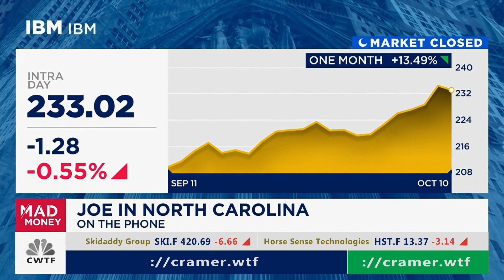[Oct10@6:10PM] $IBM (International)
[Oct10@6:10PM] $IBM (International) *** Please comment on this video to grab my attention if a major move was made since the posting of this video, I don't catch them all and I'm trying to make montages here.